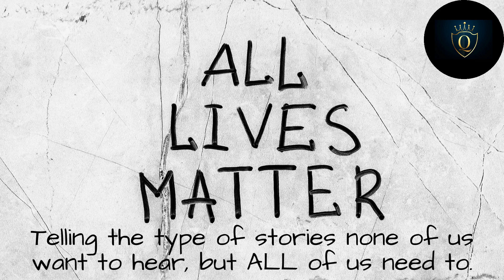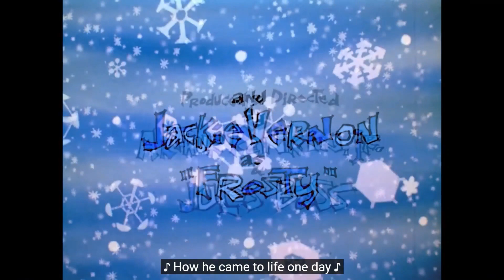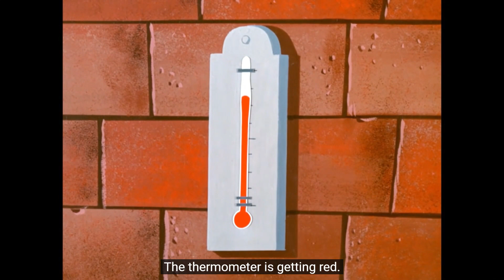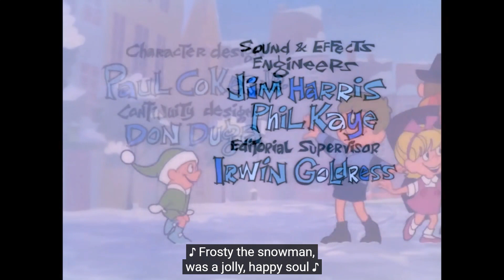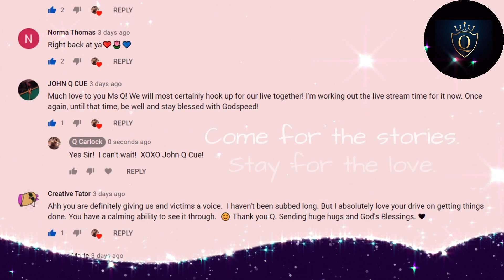HAPPY HOLIDAYS! LET'S WATCH FROSTY THE SNOWMAN TOGETHER!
...Just me...sharing the things that I'm passionate about.  Can we talk about this??

**If you'd like to send me a gift, you may use Super Chats/Super Stickers, BUT to avoid fees, consider one of the following:  **GIFTS ARE ALWAYS APPRECIATED, BUT ABSOLUTELY NOT NECESSARY**